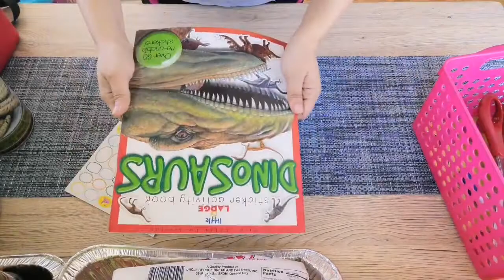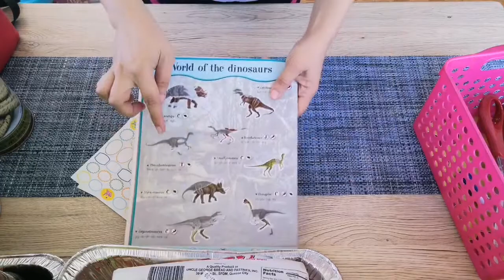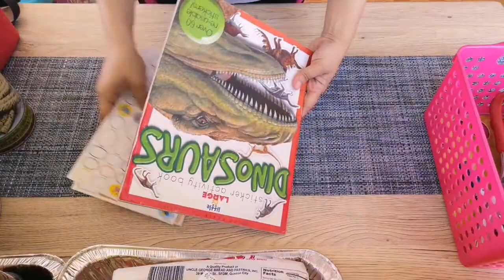PANDEMIC PARENTING HACKS | HOW TO ENTERTAIN KIDS DURING PANDEMIC | BOOSTING POSITIVE BEHAVIOUR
Hi everyone,
I made this video to share practical tips to parents who are looking for ways to entertain their preschoolers this pandemic. These tips are way much simple and budget friendly so I hope it can help you a lot. Spend less while having quality time with them.

Love lots,
Mommy Charlaine